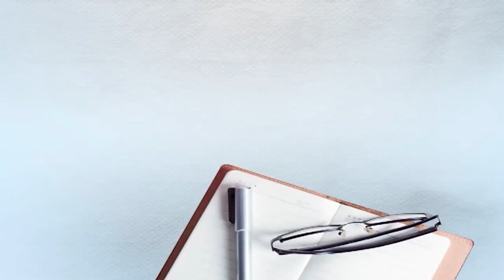ਗੋਰੀਆਂ ਦੇ ਰਿਕਾਰਡ ਤੋੜਨ ਵਾਲੀ ਬੇਬੇ ਮਾਨ ਕੌਰ, 105 ਸਾਲ ਦੀ ਉਮਰ 'ਚ ਵੀ ਪੂਰੀ ਫਿੱਟ, ਜ਼ਿੰਦਾਦਿਲੀ ਦੀ ਮਿਸਾਲ